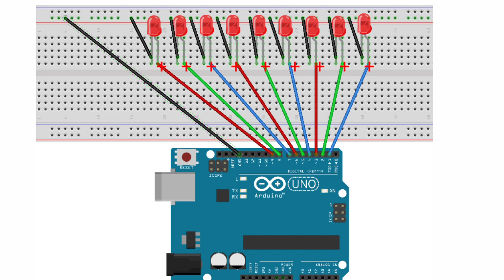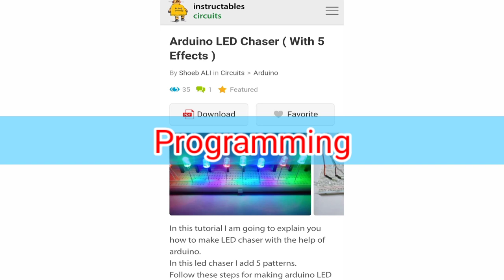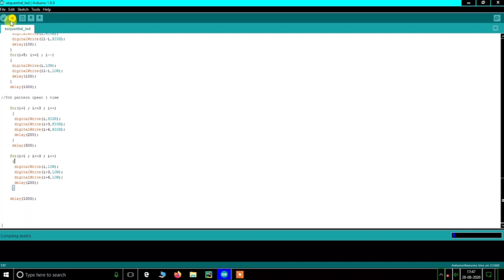Arduino LED chaser ( with 5 patterns ) || how to make arduino LED chaser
arduino projects
arduino LED chaser ( with 5 effects)
arduino LED project

Welcome to crazytronics
In this tutorial I am going to show you how to make LED chaser with 5 patterns by using arduino.
For this project we need following components
Breadboard
Arduino
LED
Jumper cables

Click here for download the code of this project